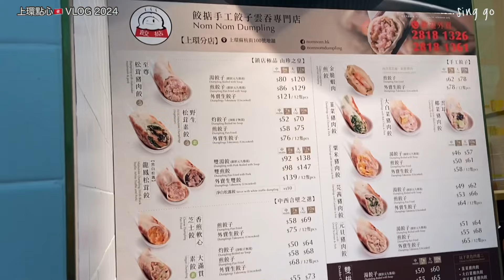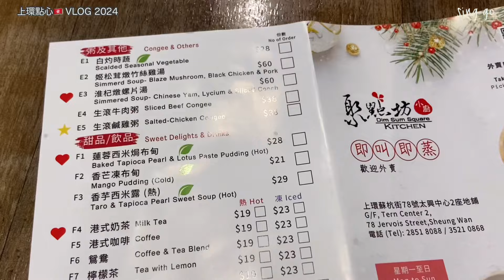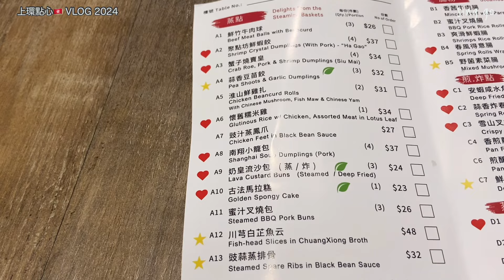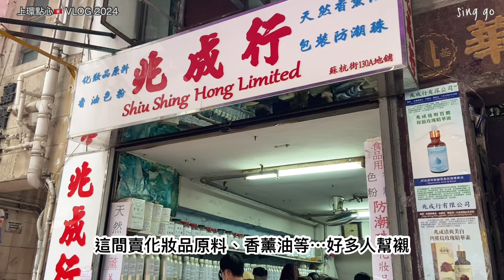上環點心🇭🇰香港必吃 2024 Vlog | 上環蘇杭街點心店食分享！平價抵食？| 燒賣、鳳爪、叉燒包、奶皇流沙包、飲茶 | 上環美食 | 香港美食 | 聚點坊 | 香港好去處 | 本地消費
今次來到上環蘇杭街 點心店
見到好多遊客幫襯，同大家分享一下體驗！